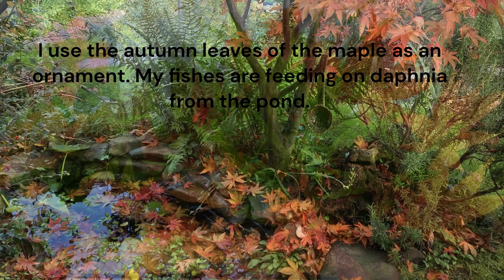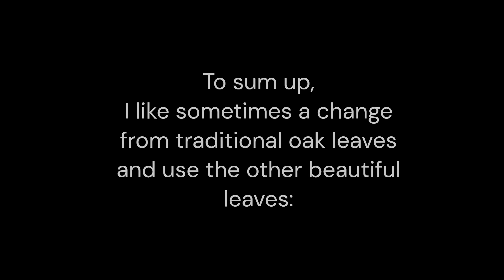A recap of November 2023 in my aquarium, with the autumn leaves as a natural decoration.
I've made this video from my aquarium footage of November 2023 using my new Video Editor.
Over recent years I've used various autumn leaves from local trees as a natural aquarium decoration. That's an easy way to create a 'change of scenery' without re-scaping the aquarium.